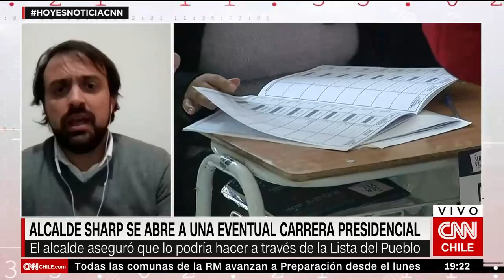Sharp por eventual carrera presidencial: “Yo no soy el candidato de la Lista del Pueblo”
El alcalde de Valparaíso explicó en CNN Chile que "si bien Apruebo Dignidad tiene aspectos muy valiosos, y ambos candidatos tienen aspectos muy interesantes en sus programas, creo que el pacto y en general el sistema de partidos, no tiene completamente resuelta la relación con todos estos mundos independientes".